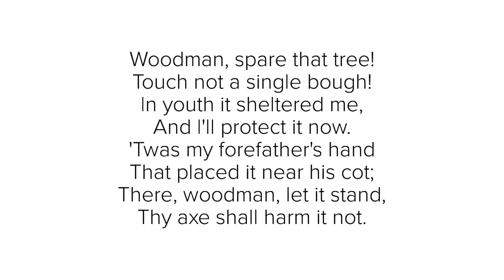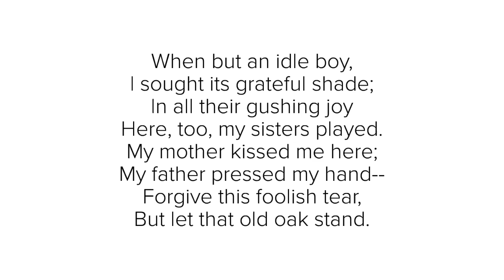“Woodman, Spare that Tree” By George Pope Morris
A poetry reading of “Woodman, Spare that Tree” by George Pope Morris.